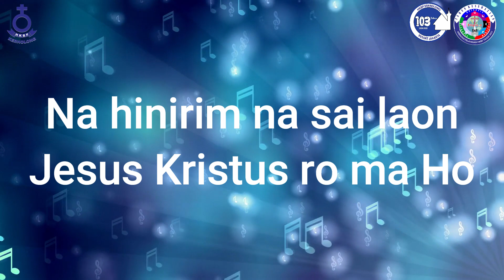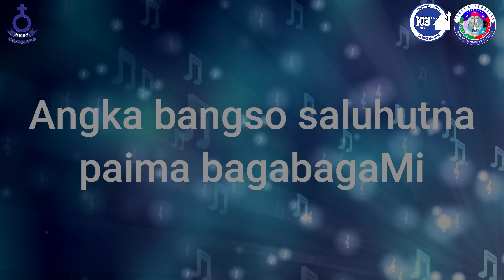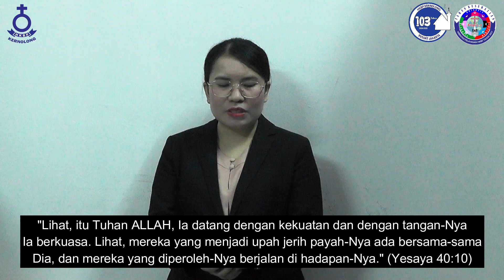Renungan Malam Shalom HKBP Kernolong Resort Jakarta | 28 November 2022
28 November 2022

                                     09.30 WIB (Bahasa Batak dan Live Streaming)
                                     17.00 WIB (Bahasa Indonesia)